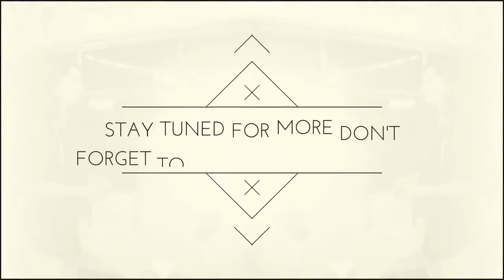Sania Mirza met to ex president Pakistan Pervez Musharraf in Dubai Stadium